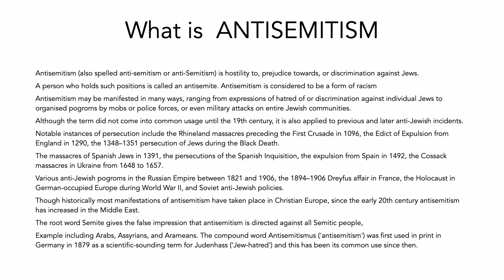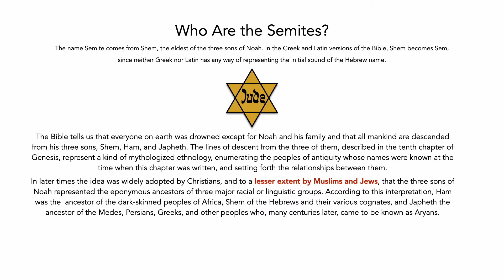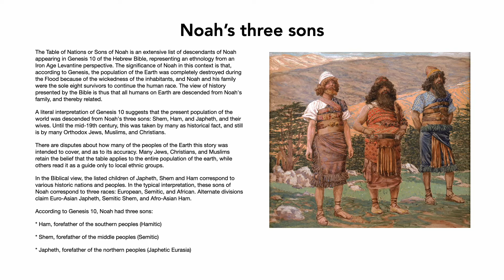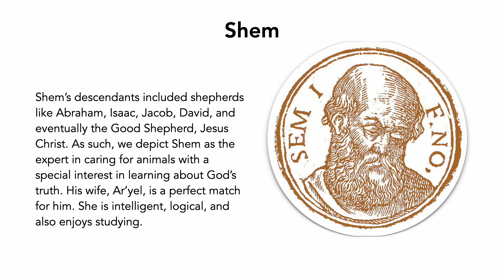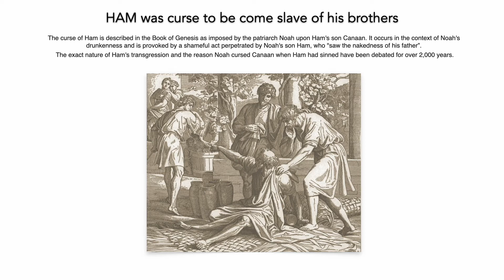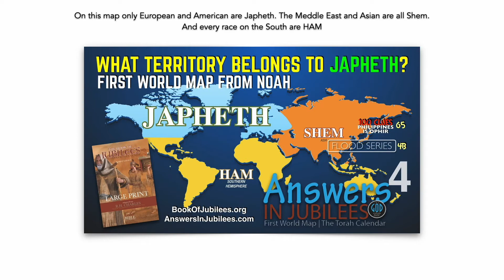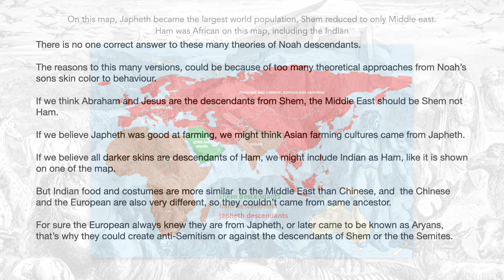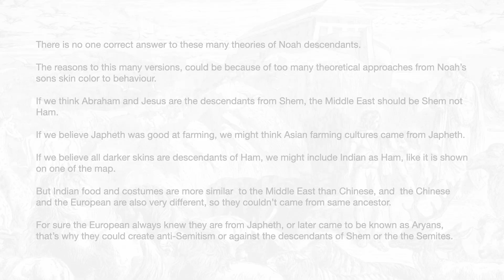Anti semitism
Anti descendants of Shem.
Who are the descendants of Shem?
Who Are the Semites?
The name Semite comes from Shem, the eldest of the three sons of Noah. In the Greek and Latin versions of the Bible, Shem becomes Sem,
since neither Greek nor Latin has any way of representing the initial sound of the Hebrew name.